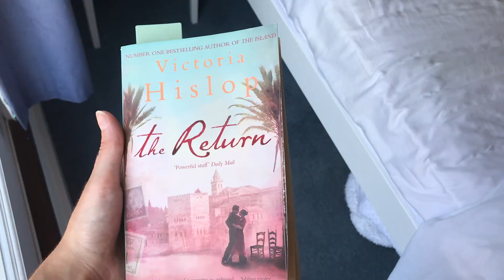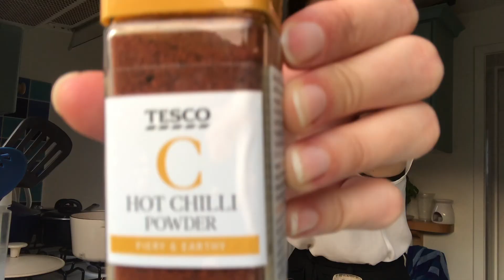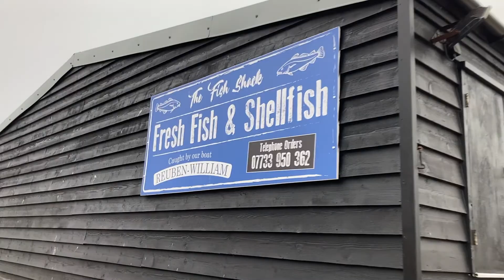ALDEBURGH TOUR: Week in the life in Aldeburgh and Thorpeness, Suffolk | VLOG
Hey guys! Here is a vlog of a week in Aldeburgh, Suffolk!

In this vlog I show you the famous Fish and Chip Shop that is also Ed Sheeran’s favourite! We visit the Martello Tower, the Scallop on the beach, the House in the Clouds and many more fun spots!